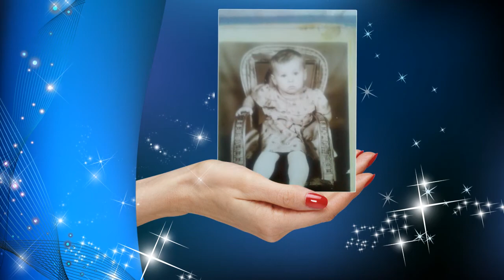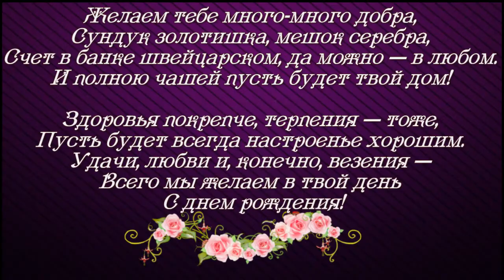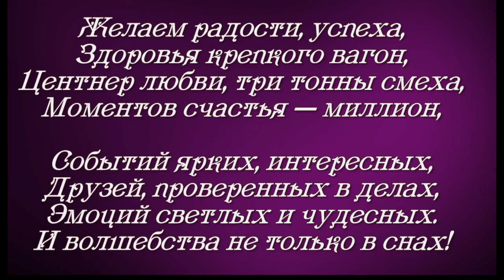ФОТО И ВИДЕО ОБРАБОТКА